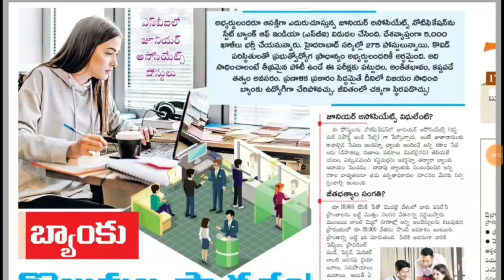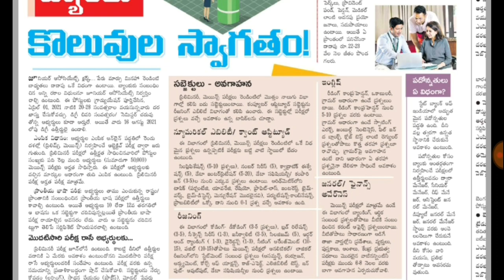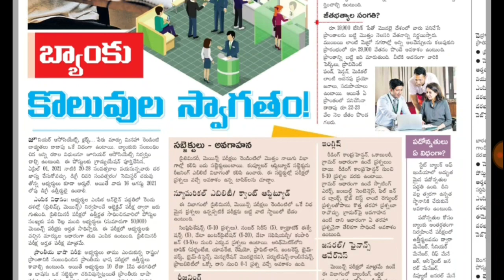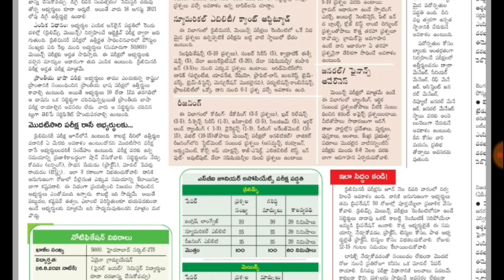డిగ్రీ అర్హతతో 5000+ క్లర్క్ పోస్టుల ఎంపిక విధానం || SBI Clerk 5000+ Recruitment Process Details